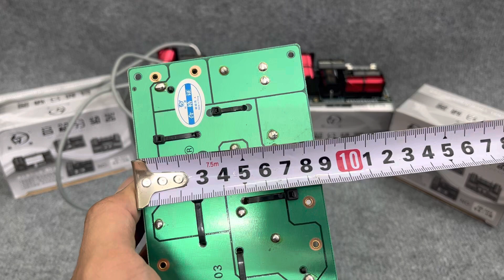Mẫu mạch phân tần 3way nhập trực tiếp từ nhà máy, chất lượng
Mạch phân tần loa 3 đường tiếng AB503: 1 bass - 1 mid - 1 treble
- Dùng cho thùng loa gia đình bass 30 đổ về
- Chất âm gọn gàng, tách bạch từng đường tiếng.
- Lên dải bass chắc, trung - treble sáng, nhuyễn.
- Trên mạch có cầu chì bảo vệ tốt cho cả loa và mạch.
Giá: 480k / 1 cặp
Địa chỉ cửa hàng:
+ Cơ Sở HCM: 134/26 Nguyễn Thị Thập - P. Bình Thuận - Q7 - HCM
+ Cơ Sở HN: - Số 6 Ngõ 185 Đặng Tiến Đông - Trung Liệt - Đống Đa - HN
*Ngọc Huy Audio: Chuyên các sản phẩm dây tín hiệu Hitachi bãi Nhật, củ loa rời pioneer chính hãng và một số mặt hàng phụ kiện Audio khác...

2: Hãy đóng góp ý kiến bằng cách để lại bình luận phía bên dưới để cùng phát triển.
3: Chân thành cảm ơn quý anh em đã ủng hộ và đồng hành trong suốt thời gian qua.